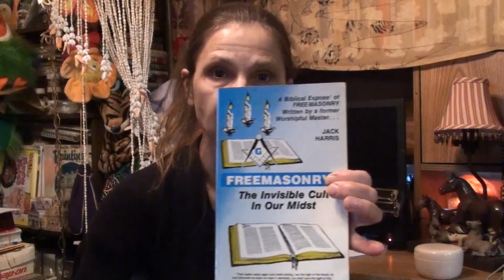House of Depression - Demonizing the Victim - Ministry of Tears - 106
With my daughters lawyer refusing to resign via acknowledging a written letter that requested him to do so for failing to represent her in a manner that was to be expected, along with the acting 26 year old social worker who has a bag full of "abusive tricks" also refusing to resign via acknowledging a written letter that requests for her to do so, let me remind the viewer...

 that the only sense of safety my daughter has had through this whole ordeal is with her family.

Where is the long list of things that these people who insist on perpetrating their abusive relationships on my daughter, & on my grandson & on my family, that specifies what they have done to her my daughter in her despair? They don't house her & never have, but instead hide the fact that their politics kicked her out of her family home. They don't feed her and never have. They don't cloth her because they didn't even care if she had shoes on her feet in the middle of winter when homeless because of them. They don't & didn't comfort her because they are heartless. They don't take her to the doctor every week either, & that's because they've always wished for her to die as why else... would they ignore her to only wait for when they really needed her to sign a piece of paper just so they can suddenly say they care.

Their actions have proven their intent while my grandson looses his identity to the very people who continue to abuse him with their forced abusive relationships.

July 23, 2015 analytical reading for this video is: 69 views; 1 thumbs up; 1 thumbs down @ 11:24 am